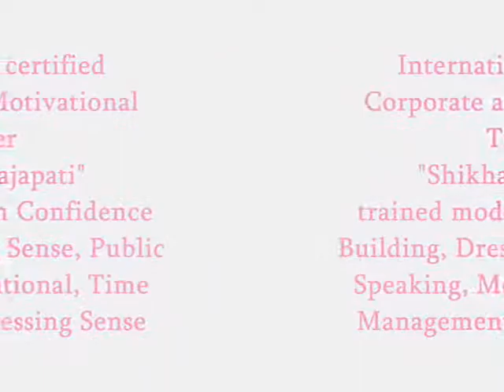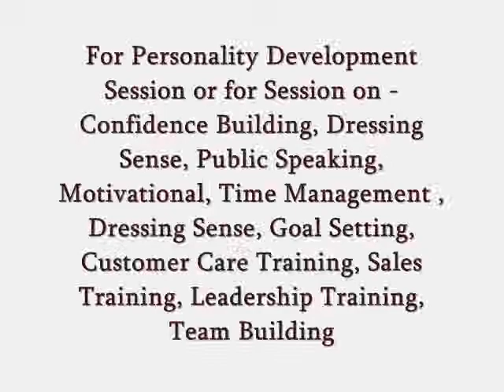Personality Grooming Training for Models/Personality Development Training for Models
Personality Grooming Session organised for Models of Pinkcity Pearls Model Of The Month

Jaipur 30 June,2014. Deepshikha Mahila Bal Utthan Samiti and Deepshikha's Compucord organized Personality Grooming Session. Session organized at Hotel Apple Inn, DCM, Ajmer Road, Jaipur. 30 male and female models and participants of  Pinkcity Pearls Model Of The Month participated in the Session and enjoyed the knowledgeable and entertaining session related to topics of Personality Grooming.
 Internationally certified Motivational and Corporate Trainer- Shikhar Prajapati trained the models. He gave the tips on Personality Development, Communication Skills and Grooming. He told --
• We should do the work in which we are having fear, slowly and gradually our confidence level will increase
• We are the products of our surrounding nature, so we should accompany with positive people
• We should be active to get success and for this we should do the exercise on daily routine and take proper nutritious diet
• Hard work makes the person successful not the luck, the more you work hard the more you will be successful
• To be successful we should make a particular aim and then move forward without any stoppage
•  We should upgrade our skills regularly
• To make communication effective we should use body language
• To build confidence- we should meet with people with warm handshake, should keep smile on face and have proper eye contacts, speak in public and always sit on front row
• For effective time management we should make a prior list for the tasks to be done
• To get success in our work, we should respect our work
• To manage the stress we should complete the work as it comes, do exercise and yoga

At last, he told that "we should see dreams as we are having capacity to fulfill them".

The Session consists of games, role plays, icebreakers and motivational videos.

 Program supported by  leading magazine -- Simply Jaipur

Shikhar Prajapati
Add- c/o Deepshikha's Compucord, Hatwara Road, 4 No. Dispensary, Sodala, Jaipur
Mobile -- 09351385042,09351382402